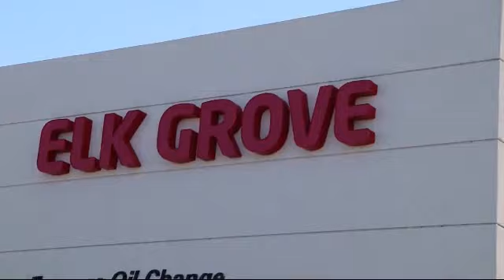2023 Kia EV6 GT Sport Utility Elk grove Sacramento Folsom Lodi Galt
2023 Kia EV6 GT Sport Utility Stock Number: GK8730 Vin:KNDC5DLE4P5112777.

8480 Laguna Grove Dr.